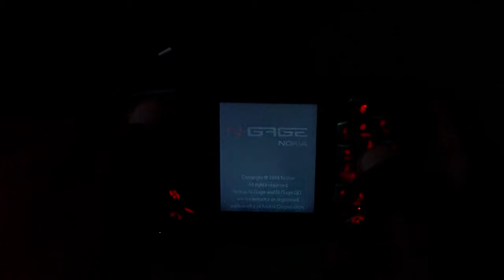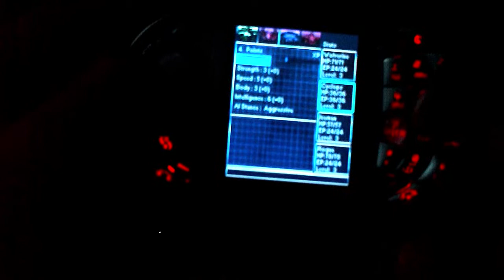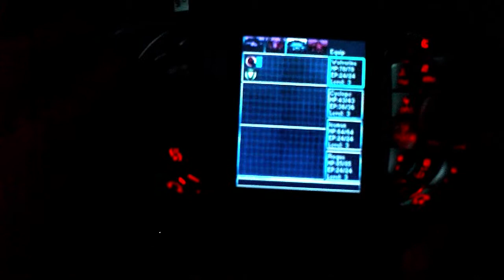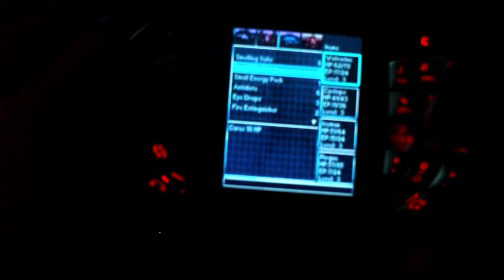X-Men Legends Game Sample: N-Gage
A surprisingly great game for the N-Gage, and perhaps the most valuable N-Gage game I own along with Elder Scrolls Travels and Pocket Kingdom (which isn't saying much). The game is what some would call an overhead, isometric 3D ARPG. You travel with a party of X-Men and can allocate points to their stats, power-up their abilities, give them equipment, use various items, and all that jazz. The game has cutscenes and lots of items, and the game can be rather challenging too. Text is tiny, so you probably won't be able to make much out in this video. The framerate is pretty good too, all things considered. Enjoy.

- ADDITION -